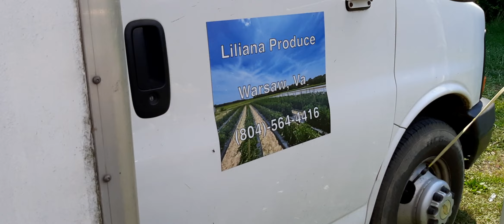Sunday Market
Gilberts Corner Market, VA